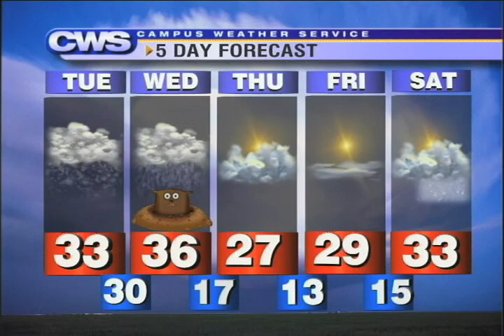Penn State Campus Weather Service 9